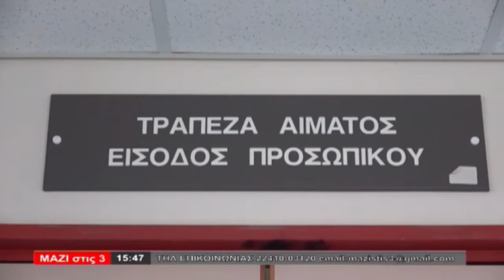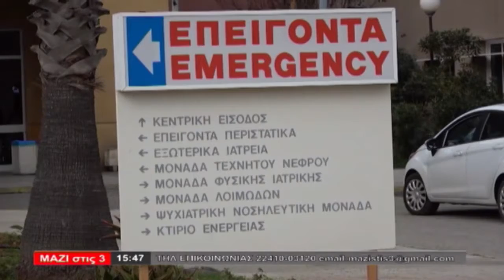ΜΑΖΙ ΣΤΙΣ 3 (10.05.2022) - ΜΕΡΟΣ B